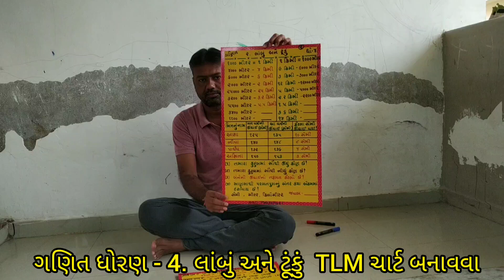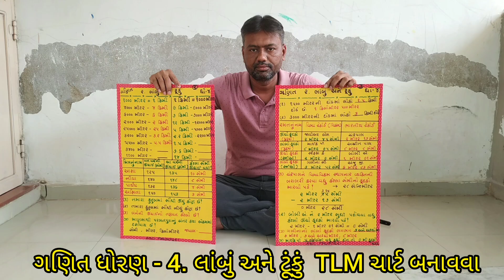ગણિત ધોરણ - 4. લાંબું અને ટૂંકું TLM ચાર્ટ બનાવવા તા - 07/08/2024